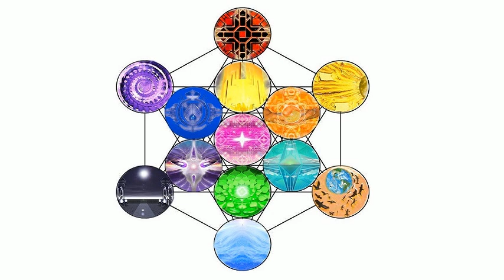South African Parliamentary Politics: dysfunction and competing strategies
RAW file label: Voice 023south African parliamentary politics
conjoined with:
Voice 024addendum South African parliamentary

12th July 2019